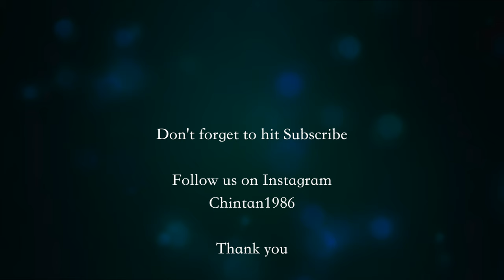Dell OptiPlex 7090 Ultra - Unboxing! - THE BEST MINI PC 2021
Specification
CPU: 11th Generation Intel® Core™ i7-1185G7
RAM: 32GB, 1x32GB, DDR4
Graphics: Intel Iris XE Graphics
Storage: M.2 1TB PCIe NVMe
Connectivity: Thunderbolt 4